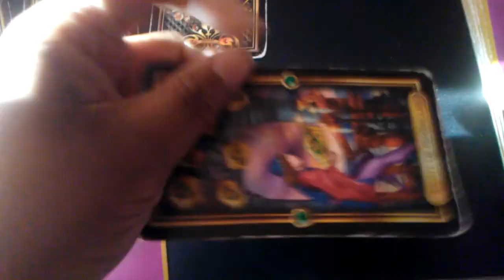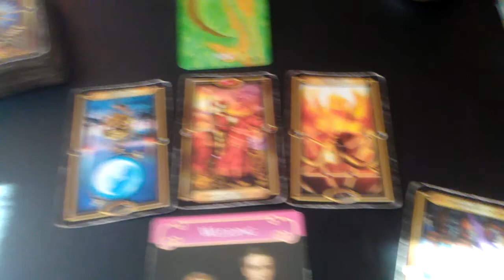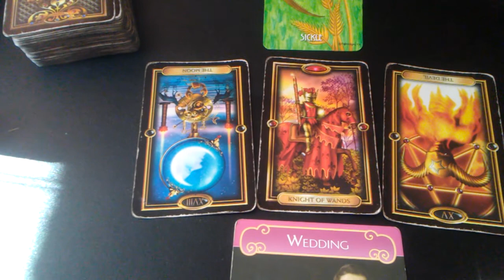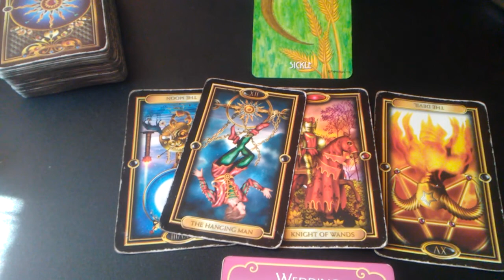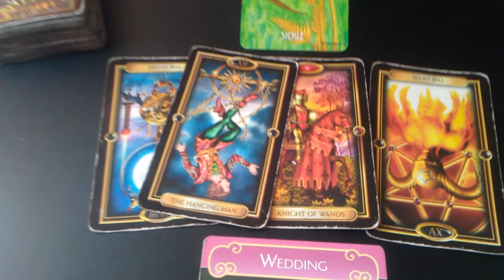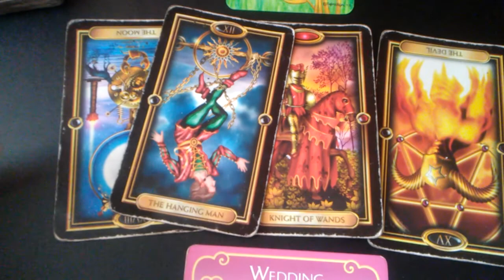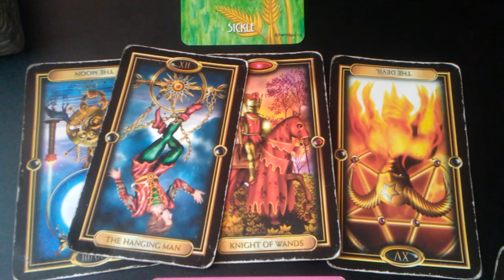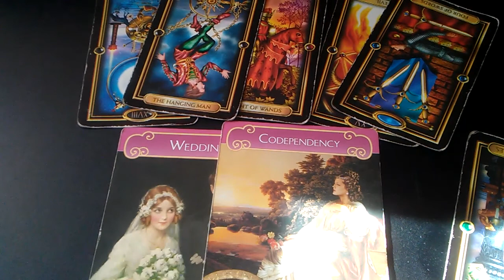Weekly Earth 💎 cast April 1-8 pt.1